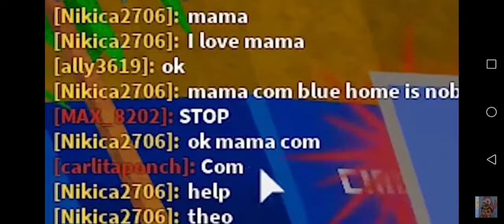Albert meets a 3 year old lamo